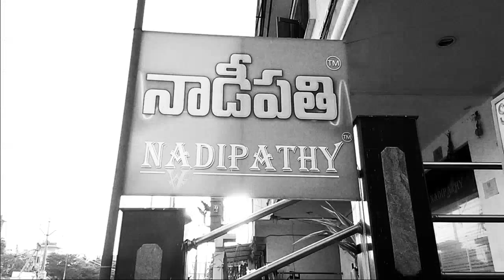Nadipathy treatments, Hyderabad